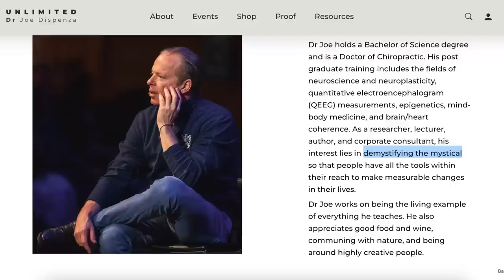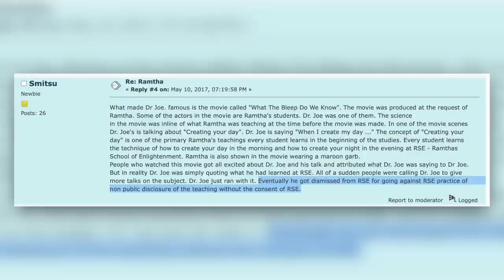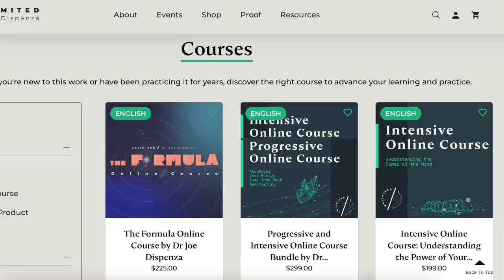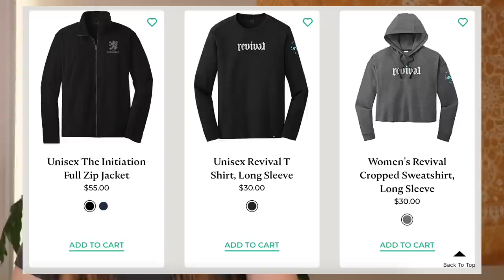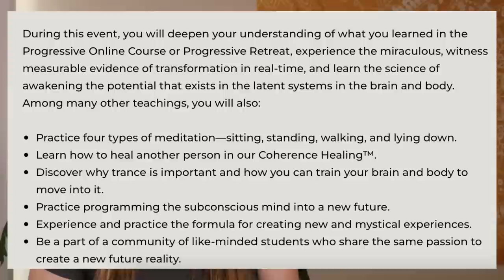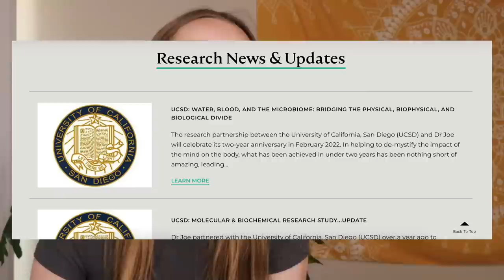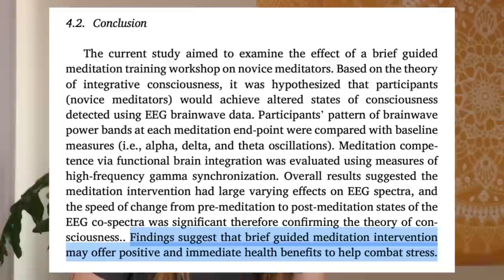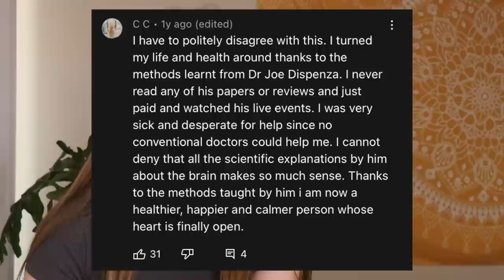Dr. Joe Dispenza & New Age Faith Healing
Joe Dispenza has become quite a beloved figure in the new age and alternative healing communities over the past few decades. His miraculous story about healing his broken spine with just the power of the mind has captivated millions of people and pulled them in to his teachings about mind-body medicine and something he calls “Coherence Healing,” where groups of his followers come together to completely heal others of their terminal and chronic illnesses and disabilities. But many people see him as a fraud, a quack, a snake-oil salesman, a pseudoscientist... and wonder: where’s all the scientific research to back this stuff up?

Chapters:
00:00 - Intro
01:36 - Background on Joe
06:54 - How He Makes $$$
17:56 - Retreats & Youtuber Michelle Phan
25:01 - Accusations of Creating a Cult
34:06 - Coherence Healing
39:47 - His Miracle Spine Healing Story
44:38 - Scientific Research